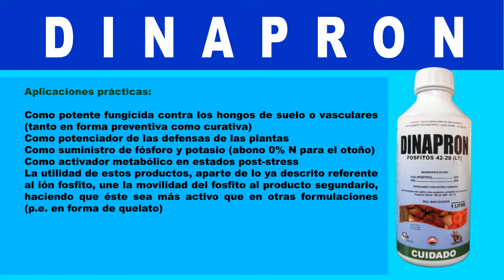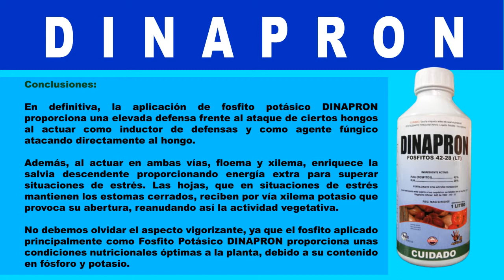Fosfitos Dinapron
Somos un grupo empresarial conformado por: VISAGRO CIA. LTDA. y AGROTECNICA JI - JORIBA INSUMOS AGRICOLAS, dedicados a la importación, fabricación y comercialización de productos y servicios para la agricultura. Ponemos a su dispocición insumos innovadores para un desarrollo sostenible de una agricultura moderna y comprometida con el crecimiento del sector productor y consumidor.

El objetivo central es conseguir la máxima rentabilidad de los cultivos con la aplicación de tecnología de punta respaldados con el empleo de insumos de alta calidad, confiables y económicos.Tenemos  una proyección ascendente de crecimiento en base a la experiencia de más de 20 años de participar activamente en el desarrollo agropecuario del Ecuador,  así lo confirma el testimonio de reconocimiento de los clientes que utilizan nuestros productos, los mismos que están influenciando en el mejoramiento de la producción, productividad y rendimiento económico de los cultivos tratados.